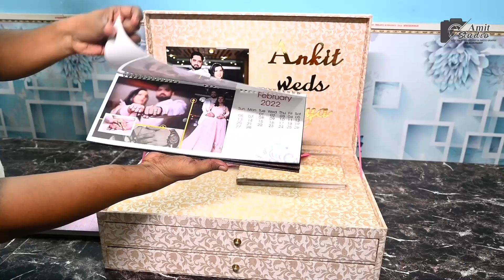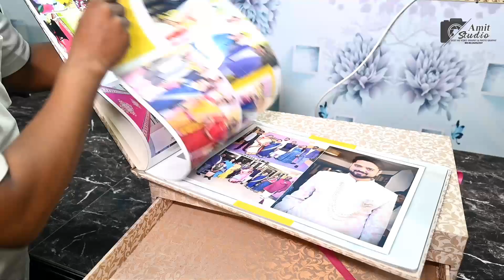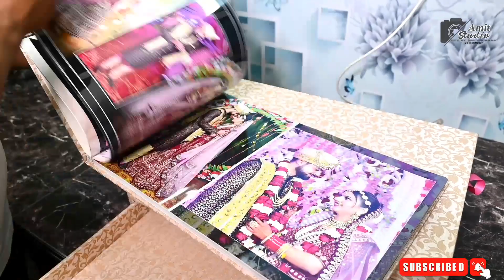wedding designing album 12x36 unboxing😱😱😱😱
latest album 12-36 combo designing album
wedding designing album Lucknow
Amit Studio Lucknow UP